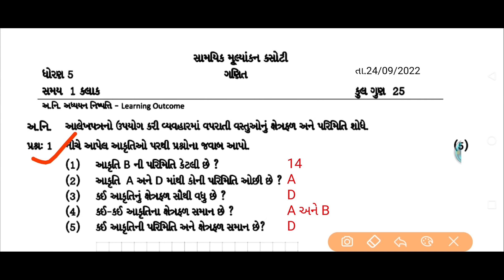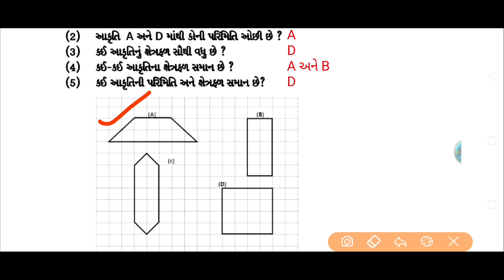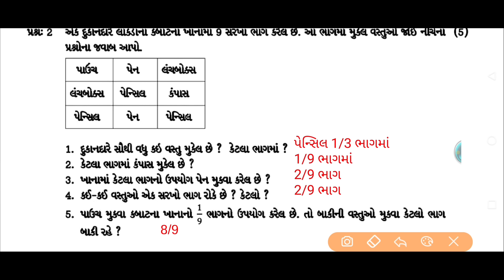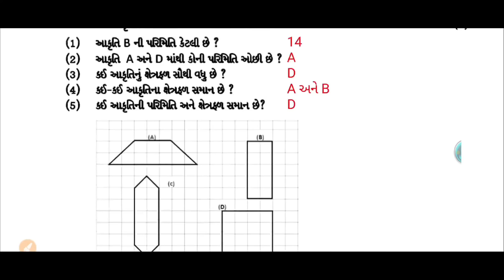std 5 maths Ekam kasoti solution 2022 | Dhoran 5 ganit Ekam kasoti solution saptemabr 2022